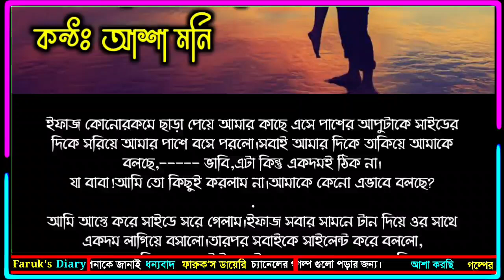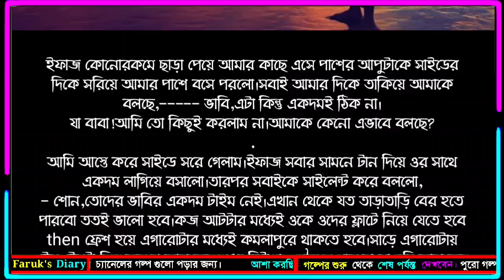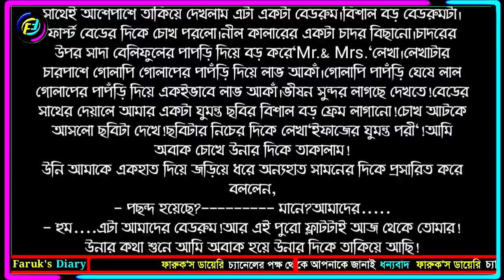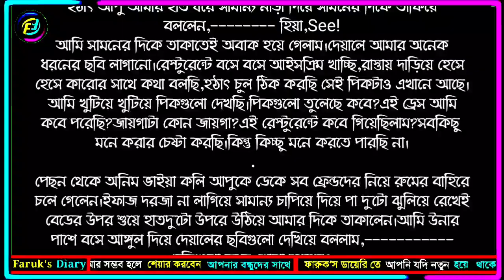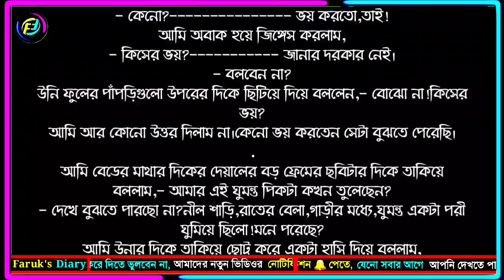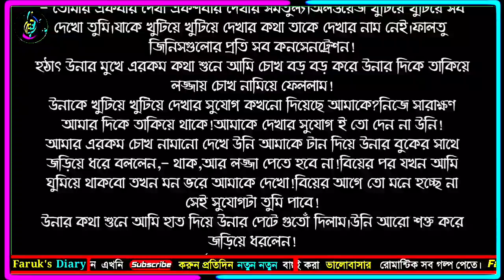রিয়েল লাভ | পর্ব - ১৬ | Real Love | Story | ভালোবাসার গল্প | Faruk's Diary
গল্পের নামঃ থাকবে তুমি আমার মনে
পর্ব - ১৬
writer: ইয়াসমিন তানিয়া

ভালোবাসার গল্প
রোমান্টিক গল্প
প্রেমের গল্প
বেদনার গল্প
Valobasar Golpo
Romantic love story
premer golpo
Faruk Media

💞. Valobasar golpo. 💞
💞. Premer golpo. 💞
💞. Koster golpo. 💞
💞. Jeboner golpo. 💞
💞. Prem Nibedon. 💞

❤ Thanks For Stay With Faruk's Diary. ❤